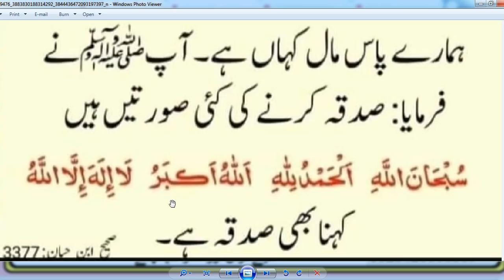HAZRAT MUHAMMAD (S.A.W) na formaya // Har shask pr lazim hy